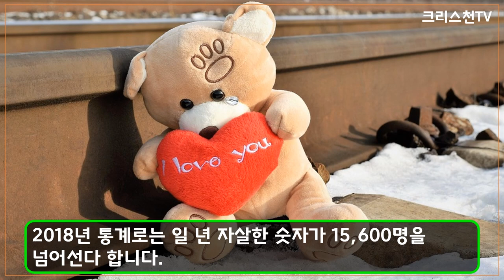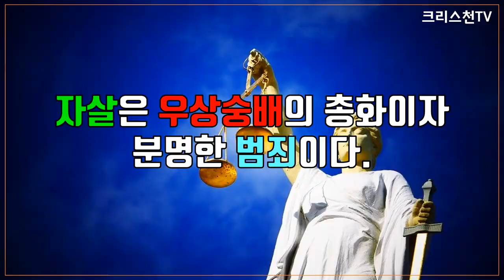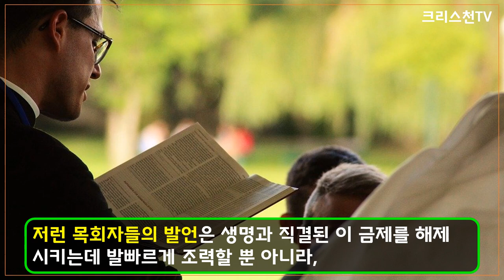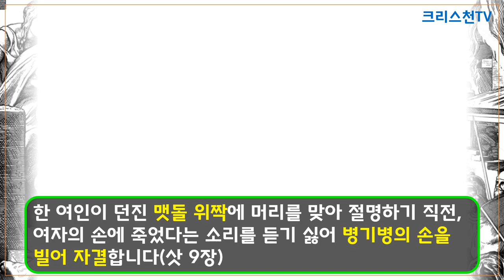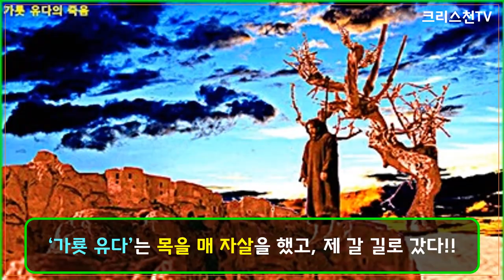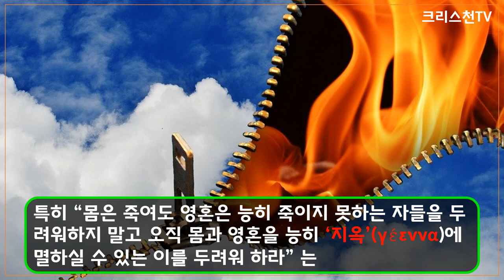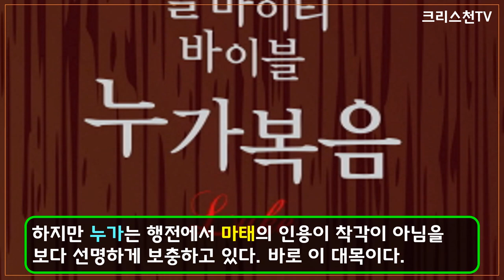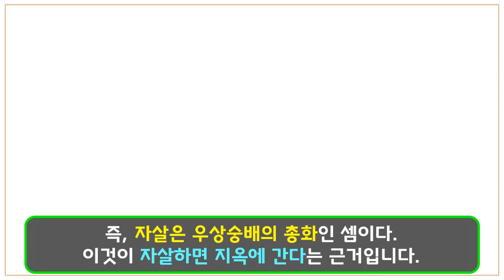[크리스천튜브] '서울시장의 자살'과 성경의 6명 자살자! 자살하면 지옥에 가나?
크리스천 투데이에 의하면, 우리나라는 유달리 자살이 많아 자살공화국(自殺共和國)이란 불명예스러운 별명이 붙기까지 되었습니다. 2018년 통계로는 일 년 자살한 숫자가 15,600명을 넘어선다 합니다. 그래서 자살이 세계 1위의 나라가 되고 있습니다. 하루 속히 고쳐져야 할 망국병(亡國病)입니다.

지금도 매일 37명이 자살하고 있다는 통계인데, 자살자들 중에서도 나라를 이끌던 지도자들의 자살이 많아 심히 염려스럽고 부끄러운 일입니다.

성경이 말하는 자살을 살펴보며 교회는 자살은 반드시 범죄요 지옥으로 들어서는 명백한 길임을… 성서가 말하는 대로 분명하고도 명확하게 밝혀야 합니다.